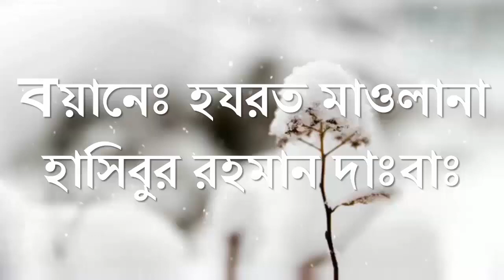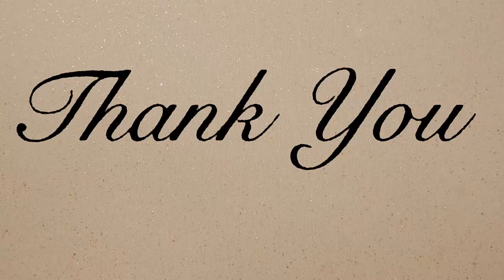নামাজে বের হওয়া এক মহিলা সাহাবীর সাথে যিনার ঘটনা The incident happened with a female companion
নামাজে বের হওয়া এক মহিলা সাহাবীর সাথে জেনার ঘটনা